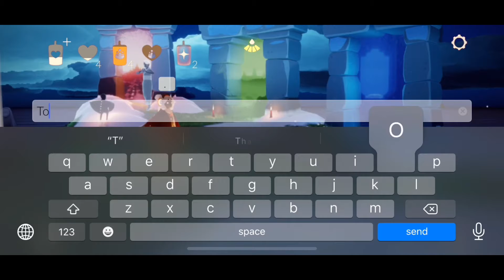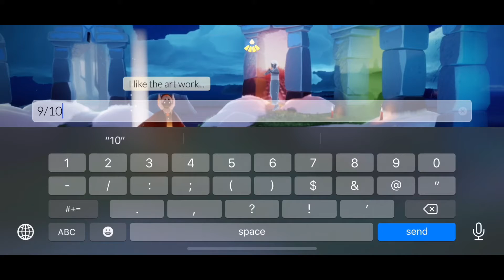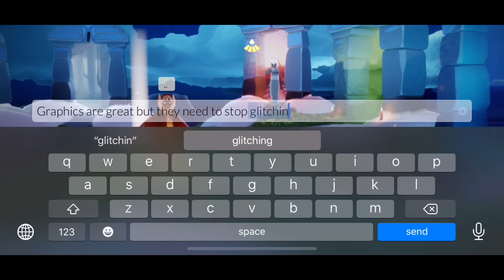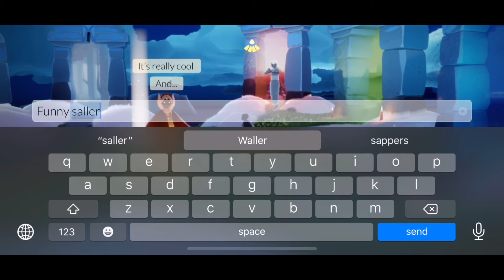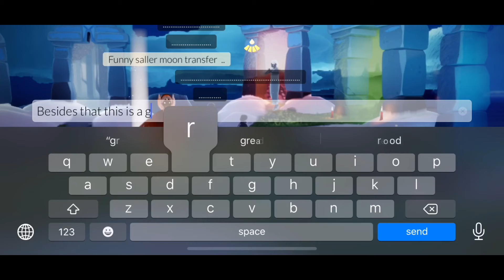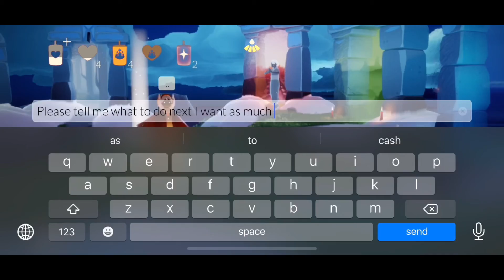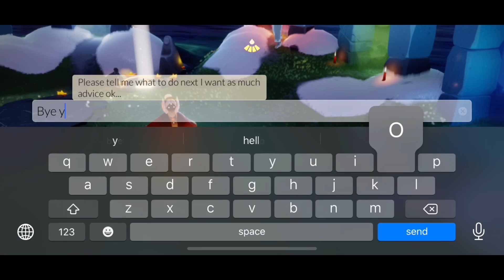My thoughts on sky